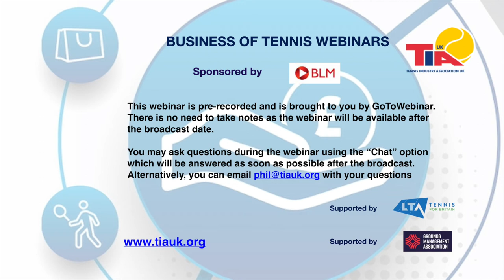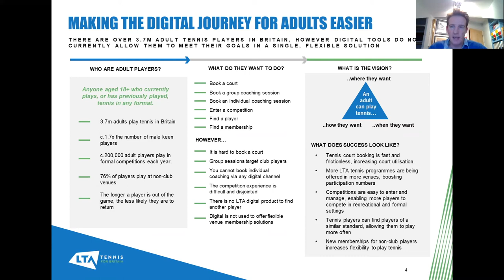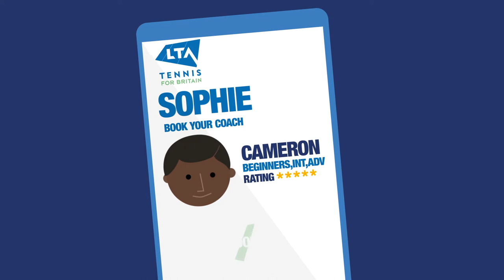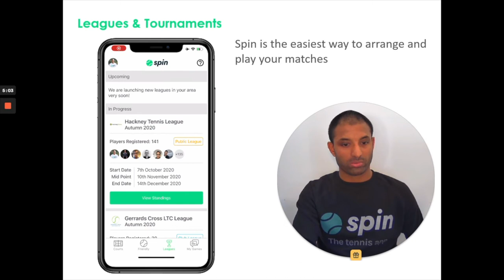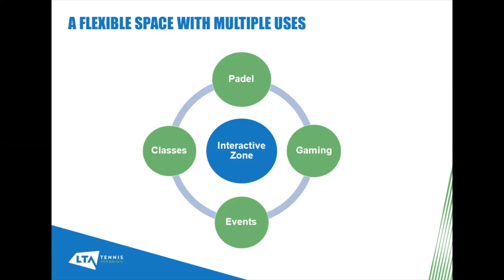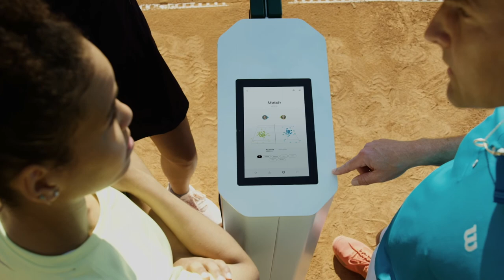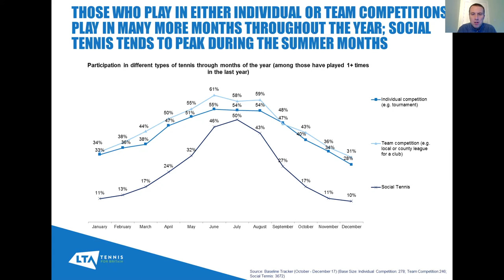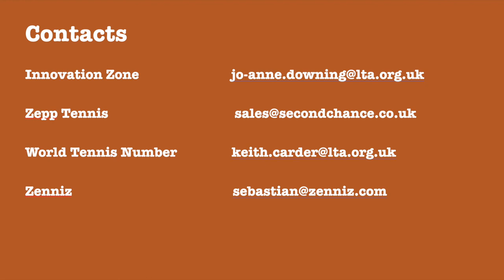Webinar 6 Making tennis more accessible through innovation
The webinar highlights new and recent exciting innovative products and services introduced to help address some key themes and challenges within British tennis:
- How does technology make the journey to court easier?
- How do I easily find a partner to play with?
- How can innovation reach new audiences to increase participation?
- How does technology make it easier to measure my improvement on court?

Learn about the LTA’s Rally and Interactive Zone, smart apps and smart courts and the ITF’s World Tennis Number - and how you and your club can benefit.

This webinar is presented jointly by the TIA UK and the LTA. In this webinar
you will hear from:
Chris Pollard - LTA
Ganesh Rao - Spin

Keith Carder and Jo-Anne Downing - LTA

Plus see a number of new products and devices for the UK tennis
market